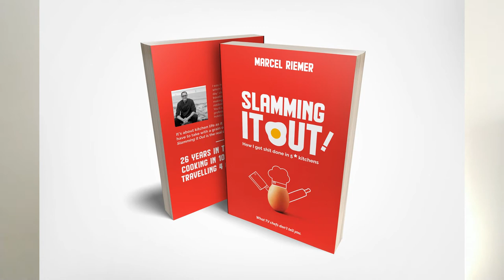WHAT MAKES A GREAT CHEF? 3 Skills for Success!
What makes a great Chef? What are the qualities of a good chef? In this video I share with you the three, in my opinion, most important skills: Passion, Stamina and Leadership. Here are 3 skills for success you MUST have!

You need to develop these skills if you want to make career in the kitchen.

***More from SlammingItOut!:***

“Slamming It Out! How I got shit done in 5* kitchens. What TV chefs don’t tell you.” NOW AVAILABLE AS PAPERBACK AND E BOOK VERSION!!

Thanks and a Happy New Year 2020! :-)

Marcel